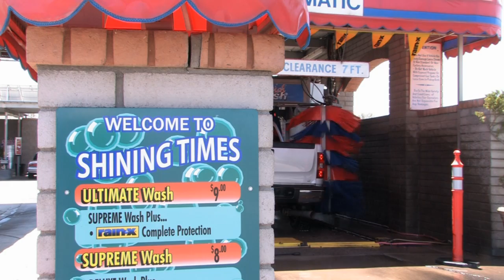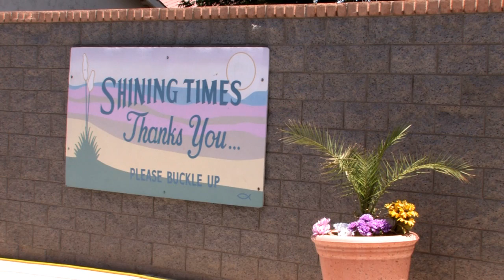Shining Times Car Wash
A large-scale grid tie solar panel installation at a car wash in Safford, AZ.  Visit sunpumps.com for details.